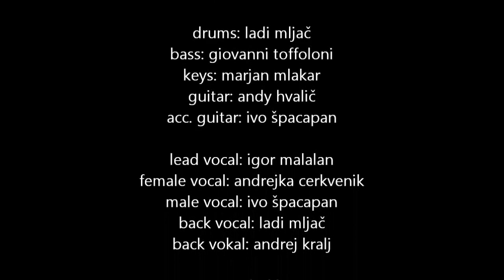QUANDO QUANDO QUANDO - ANSAMBEL HAPPY DAY